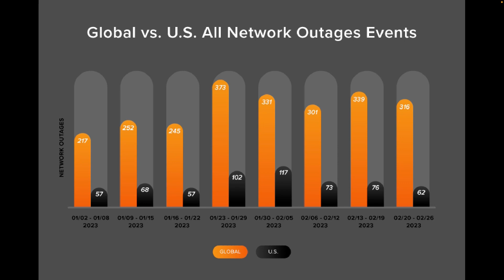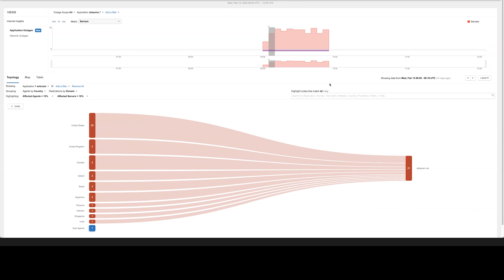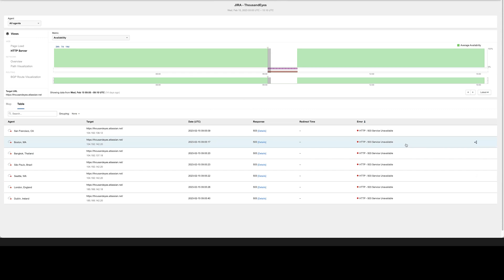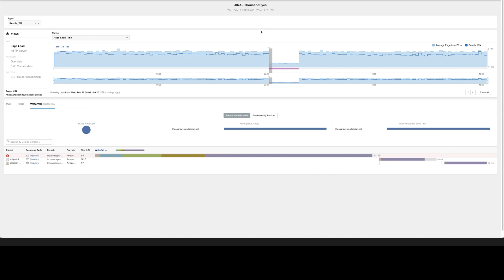A Tale of Two Data Center Outages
In the space of a week, we saw two data center-related incidents lead to long Microsoft and Oracle outages. Join us as we analyze these outages and ways IT teams can minimize downtime in similar situations. We’ll also discuss a series of application issues that impacted companies including Twitter and Tesla.

- Explore the Atlassian outage in the ThousandEyes platform (NO LOGIN REQUIRED)

CHAPTERS
00:00 Intro
00:35 The Download
2:43 Outage Trends: By the Numbers
4:56 Data Center Incidents
5:59 Microsoft Outage
8:41 Oracle’s NetSuite Outage
10:42 Twitter Outage
13:33 Atlassian Outage
17:53 Tesla App Outage
19:14 Fitbit Outage
21:30 Get in Touch

If you have questions, feedback, or guests you would like to see featured on the show, send us a note at .

ABOUT THE INTERNET REPORT:
This is the Internet Report, where we uncover what’s working and what’s breaking on the internet—and why.

Tune in every other week for our Pulse Update series to hear from the internet experts at ThousandEyes as they share the latest data on ISP outages, public cloud provider network outages, collaboration app network outages, and more.

Then, the hosts dig into the most interesting outage events from the prior week, examining popular service outages and discussing what went awry—was it the internet, or an application issue?